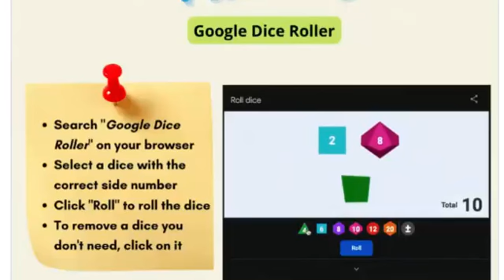Google Dice Roller